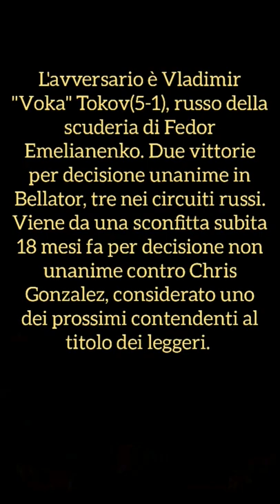L'annuncio di Daniele Scatizzi: il 25 febbraio contro Vladimir Tokov a Dublino 🇮🇹⚔️🇷🇺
Daniele Scatizzi annuncia tramite post Instagram il 21 febbraio il suo match contro Vladimir Tokov, che si terrà a Dublino il 25 febbraio a Bellator 275. Nel successivo video l'estratto delle storie di Instagram in cui il fighter di Ladispoli rende chiara la ragione di questo annuncio tardivo e dà il suo punto di vista su alcuni aspetti sull'incontro di questo venerdì.